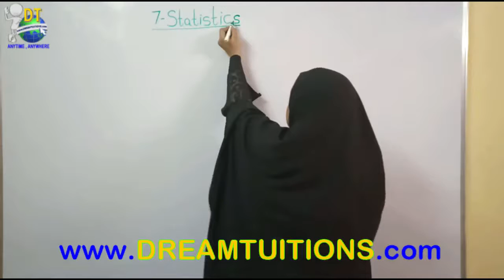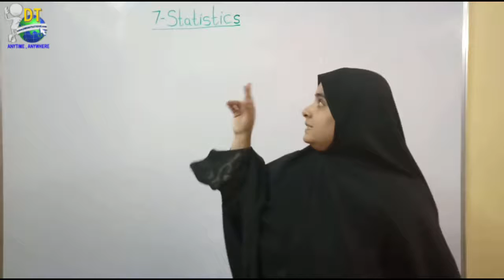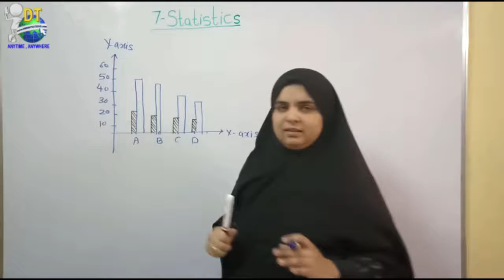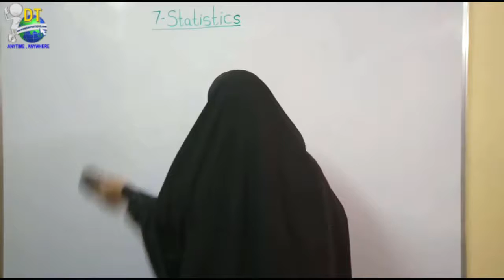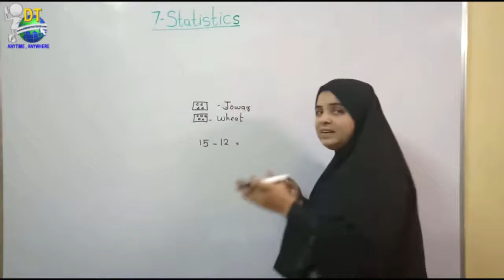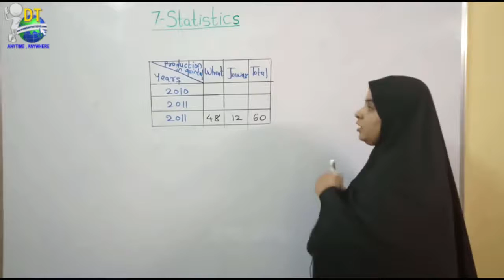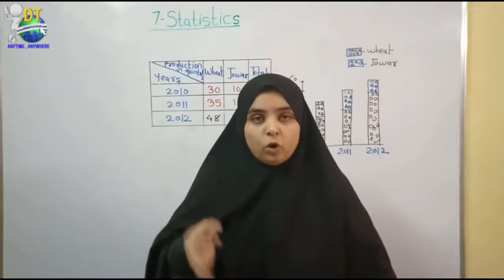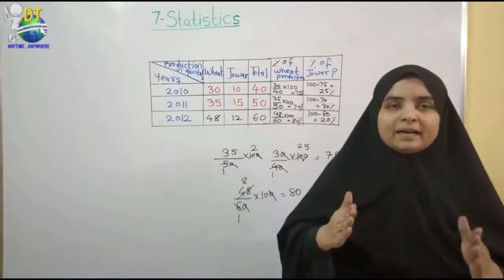7-1 Introduction 1